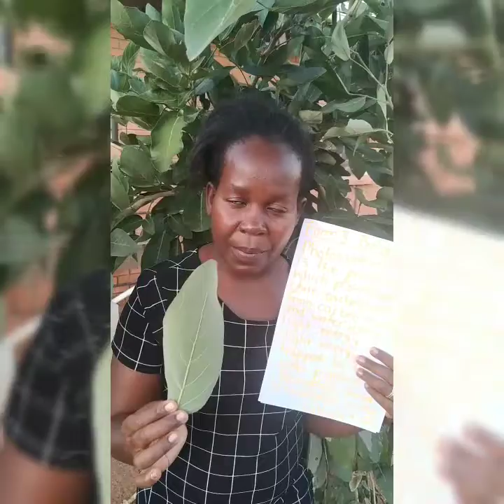Form 3 Biology- Photosynthesis (part 2)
The process of photosynthesis